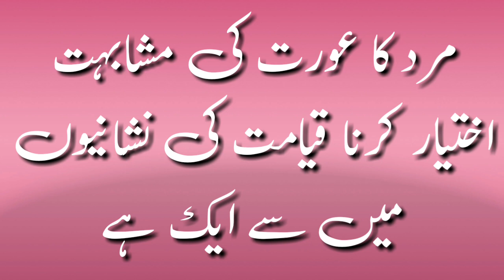Nasreen Funny Videos 720p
Nasreen Funny Clips and Videos